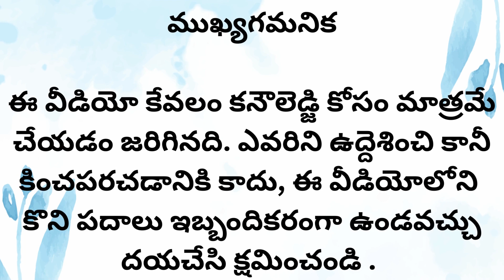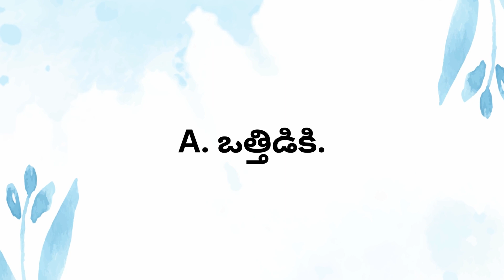Question and Answers in Telugu Part 83